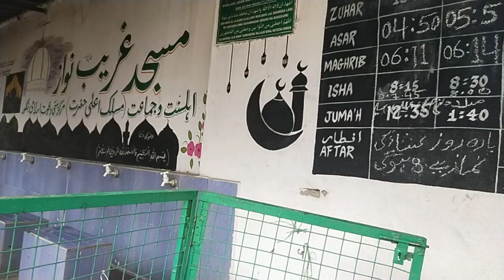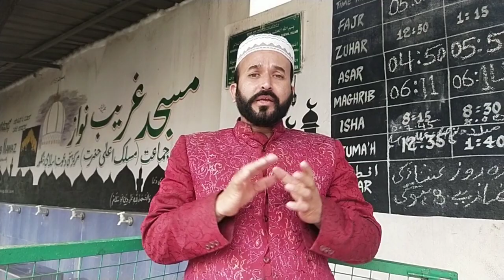Jeshan E Eid E Miladu Nabi Mubarak Ho Organised By Gharib Nawaz Masjid Alhamdulillah ALLAH Mohammed